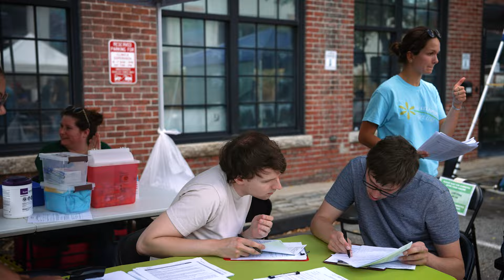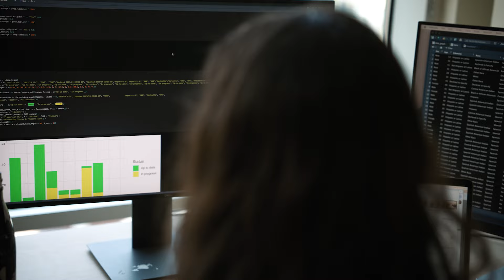Community Engagement | Petra Smith and Clínica Esperanza/Hope Clinic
Thanks to partnerships with local organizations like Clínica Esperanza/Hope Clinic, our public health students take their classroom training into the community, gaining invaluable, hands-on experience.